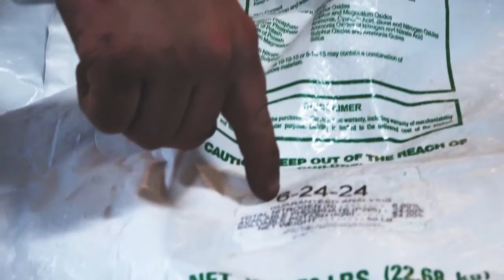HuntingIndiana Real World Soybeans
2 acres of Real World Beans in the ground on the family farm!